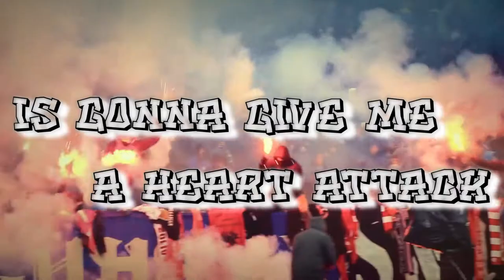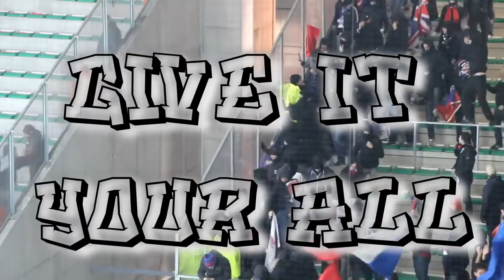Revise SPORT & SOCCER vocabulary with this great ESL song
Are you studying the topic of “sport” in your ESL classes? Score a goal with your students & practise some soccer-related vocabulary with this great song.

Song:             Give it your all
Artist:            Alan Smith Robertson

Topic:            Vocabulary: Sport & football
Transversal: Violence in football / hooligans
Level:             Intermediate (B1/B2)

If you're interested in using it in your classes, check out the worksheet

This song includes TWENTY-ONE (21) examples of sport and soccer-related vocabulary:
- to attack
- ball
- beaten (to beat)
- champion
- to cheer on
- to defeat
- to defend
- fans
- to fight
- fun
- to give up
- goals
- to lose
- to miss
- referee
- to score
- to shoot
- team
- victory
- to win

If you use this song in your ESL class, please tell me how it went in the comments section, and if there's any English grammar or vocabulary you'd like me to write a song for in the future, just ask and I'll see what I can do... or maybe I can suggest a song that already exists.

About me:
My name's Alan Smith Robertson, and I've been an ESL teacher in Spain since 1994. As a teacher I'm always looking for new exciting ways to teach my students English, and one of my most popular ideas is writing songs which are specifically designed to practise the grammar or vocabulary most commonly studied in the ESL classroom.